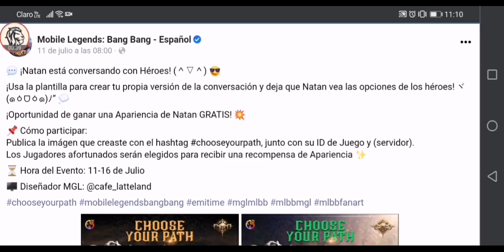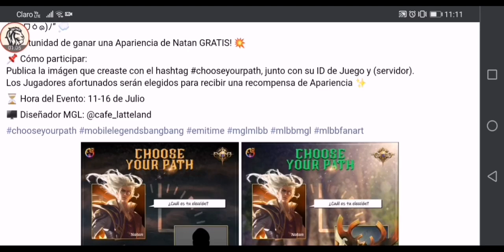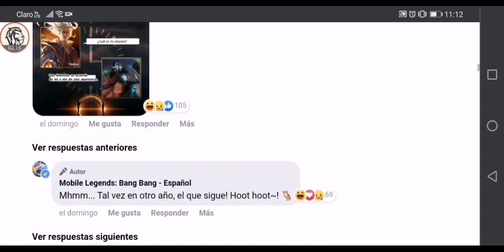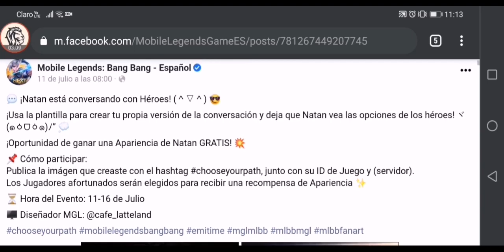Gana SKIN de NATAN!! - Mobile Legends - Leo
Que tal a todos ,soy Leo y aquí les dejo con un nuevo evento en Mobile Legends.

Soy Leo y aquí les dejo un nuevo video y les doy la bienvenida al canal . Como siempre es un placer estar aquí con ustedes y para eso estamos  , para divertirnos.

Mobile Legends

Leo